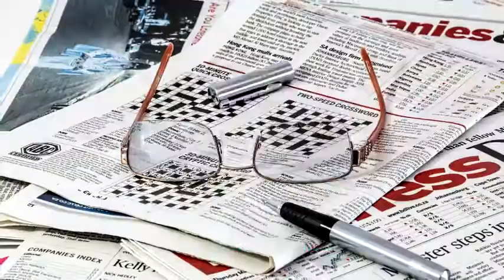Украина. Надежда Савченко Вся правда о снайперах, расстрелы на майдане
Самые свежие новости